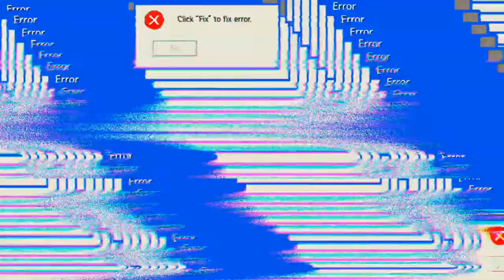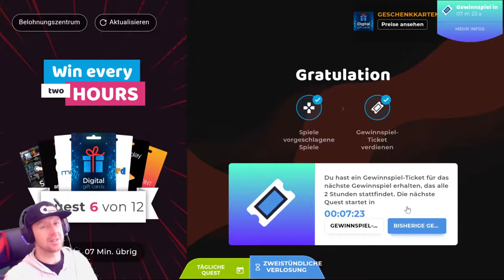Global City #30.11 JndT (BlueStacks)